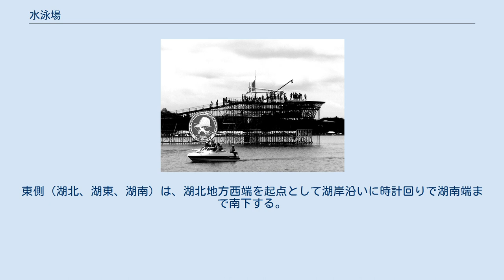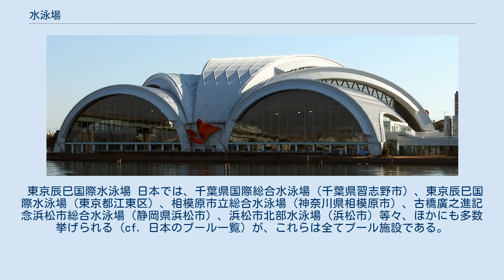水泳場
水泳場（すいえいじょう）とは、海水浴場やプールと同様の機能を有する水泳のための環境および施設のうち、 淡水環境に存在するものの日本語呼称である。
ただし、適用は日本に限定されるものではない。
 湖沼・河川など自然環境を利用した、海水浴場と同様の機能を有する水泳のための環境および施設は、例外無く「水泳場」であり、これが語として第一義である。
 しかし、人工建造物としてのプールを主体とする施設に「水泳場」の名が用いられる場合もあり（例：後述参照）、ここで言う「水泳場」は水泳競技の場であることが多い。
 「淡水系の自然環境を利用した水泳場」と「海水浴場」は、水浴場（すいよくじょう）という語で総括することも可能で、環境省選定「日本の水浴場88選」などには両者が含まれる。
また、「湖で行う水浴」を湖水浴（こすいよく）、「湖の水浴場」を湖水浴場とも呼ぶ（用例：下記、一覧の猪苗代湖の水泳場。他に）。
 水泳・水浴を温泉で行う習慣は、日本には無いが、日本以外では、例えば古代ローマや現代のトルコなど、それを行う国・地域も少なくはなく、そのような場合、水泳場と温泉を区別することに意味は無い。
また、死海やカスピ海などの塩湖（塩水湖）で行われる湖水浴は、塩水ではあっても海水浴ではない。
ここような場所で管理・運営される施設があれば、それは水浴場・水泳場である。
もっとも、日本国外のこのような行楽地に対しては「リゾート」という呼称を当てるのが一般的で、ここではもはや「海か、湖や川か」「塩水か真水か」「温泉か否か」などといった水の性質に基づく語の使い分け自体がなされない。
 琵琶湖西岸（湖西）に散在するものは、全ての時代を通して有名である。
 ※所在地名にある「地先（ちさき、じさき）」とは、その土地から先へ繋がっている場所のこと。
「 - 水面」 北海道地方 無し（あるいは、未確認）。
 東北地方 関東地方 中部地方 近畿地方 湖を東側と西側に2分割し、地理的順序に従って表記する。
東側（湖北、湖東、湖南）は、湖北地方西端を起点として湖岸沿いに時計回りで湖南端まで南下する。
西側（湖西）は、湖西地方東端を起点として湖岸沿いに反時計回りで湖南端まで南下する。
 中国地方 無し（あるいは、未確認）。
 四国地方 無し（あるいは、未確認）。
 九州・沖縄地方 無し（あるいは、未確認）。
 ヨルダンにある、死海の湖水浴場／管理・運営者は、モーヴェンピック・ホテル・アンド・リゾート (Mövenpick Hotels & Resorts)。
 東京辰巳国際水泳場 日本では、千葉県国際総合水泳場（千葉県習志野市）、東京辰巳国際水泳場（東京都江東区）、相模原市立総合水泳場（神奈川県相模原市）、古橋廣之進記念浜松市総合水泳場（静岡県浜松市）、浜松市北部水泳場（浜松市）等々、ほかにも多数挙げられる（cf. 日本のプール一覧）が、これらは全てプール施設である。
なお、上に挙げたもののうち、娯楽用（水浴用）プールを主体とするのは浜松市北部水泳場のみで、それ以外は競技用プールを主体とする複合施設である。